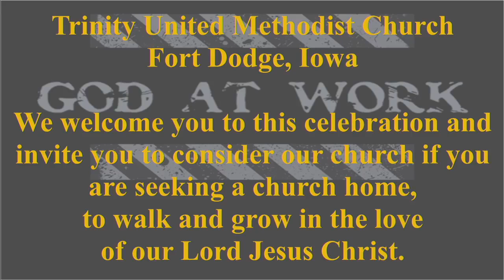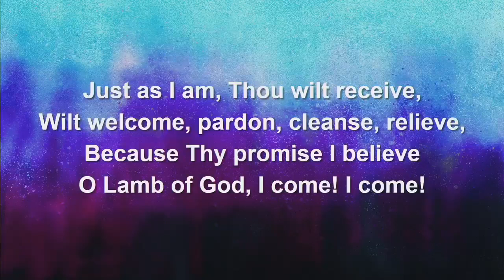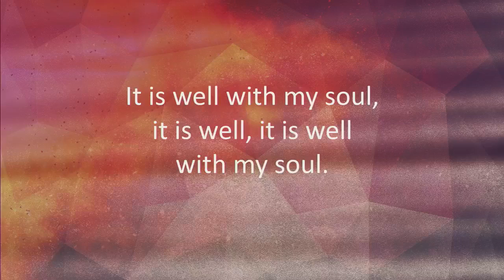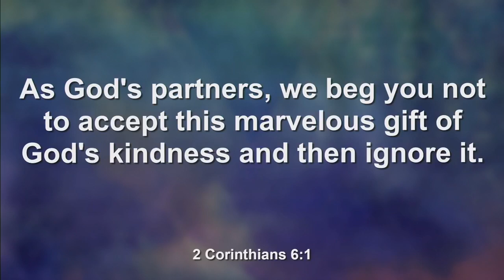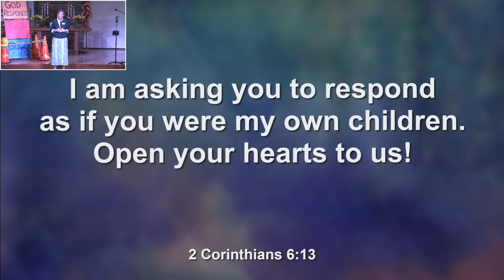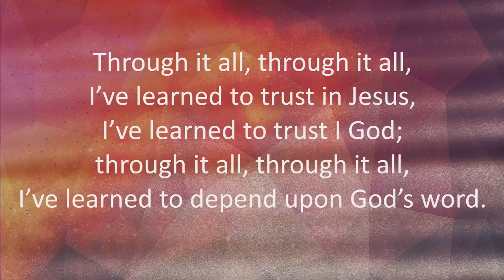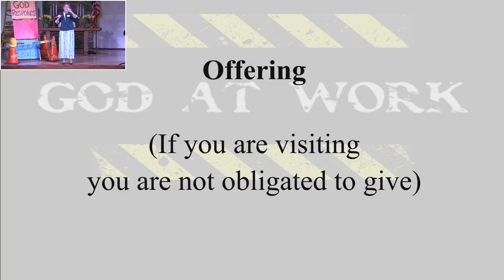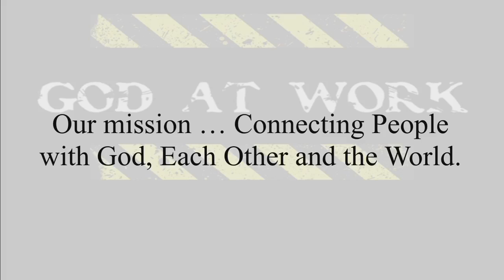Worship Service Sunday June 20 2021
$th Sunday after Pentecost
Sunday June 20, 2021
Message - "God At Work: God Leads"
Pastor Jena Finch-Manchester